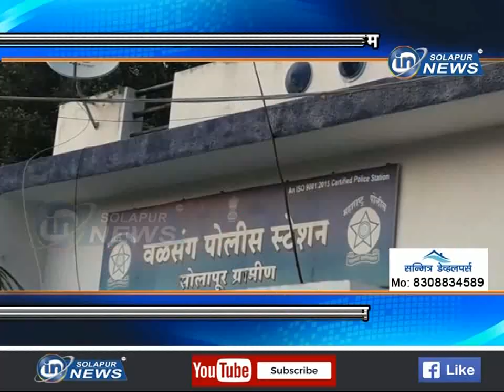वळसंग पोलीस ठाण्याचा उपक्रम... कुणबी नोंदी तपासणी मोहीम... | VALSANG POLICE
वळसंग पोलीस ठाण्याचा उपक्रम... कुणबी नोंदी तपासणी मोहीम...